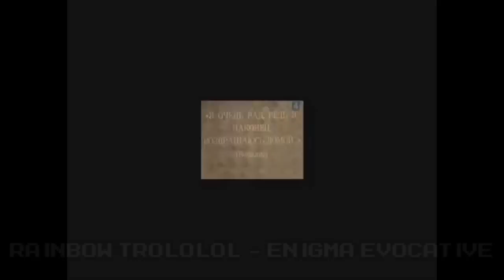Why I DON'T watch modern YTPMVs.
The gloves come off for this rant! What do you think of this video? Am I just a butthurt cynic, or is there a truth behind my ramblings?